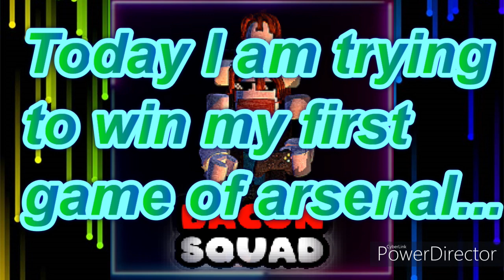Winning my FIRST game of Arsenal!??